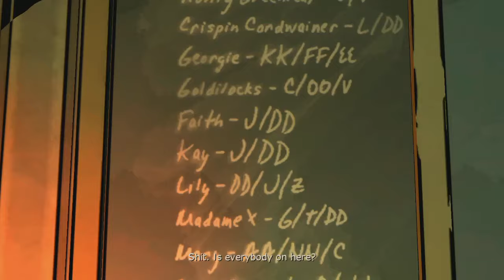Butcher, Baker, Candlestick Maker -Ep 16 Let's Play: The Wolf Among Us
In this episode we head over to Beauty and Beast's place and are met by a surprisingly hostile Beast, an attitude which only irritates us even more when we learn the truth of why he and Beauty got mixed up with the Crooked Man. Regardless, they are able to give us a couple leads and we head over to Johann the butcher's shop.